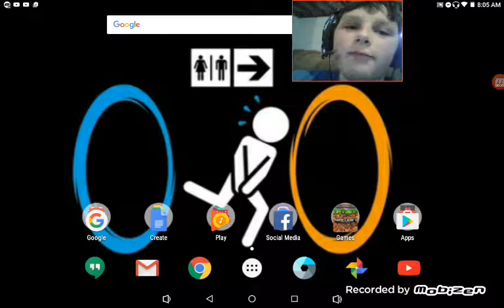EVERYTHING IS GOING ON!!!!!!!!